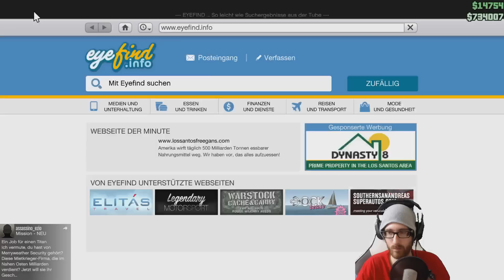GTA V ONLINE #48 - Alles hat ein ENDE - Let's Play GTA V Online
Sieh dir alle Rockstar Editor-Videos von Ser0ven an